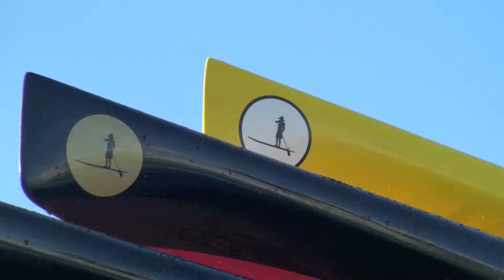Camp Yolo 2012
Camp Yolo 2012 Introduction